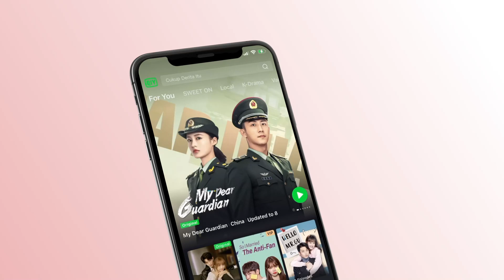♣️♣️ تيقرا ليها الشعر حتى تنعس | إلى الأبد الحلقة 13 | iQiyi Arabic